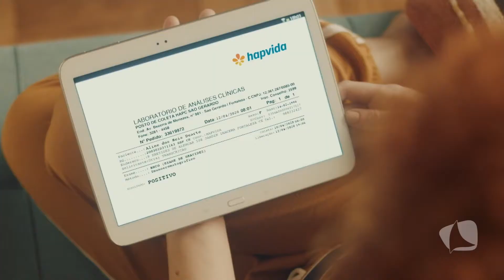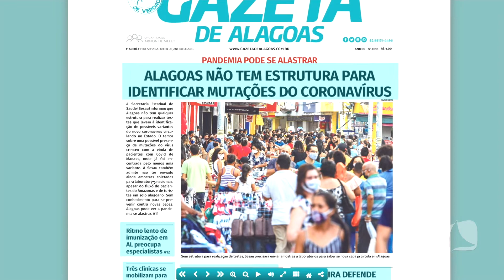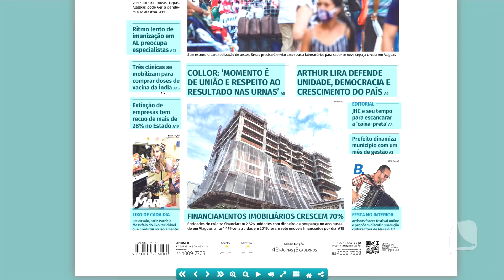TARIFA SOCIAL + MORADORES DE RUA FAZEM MORADA EM VIADUTO EM JACARECICA | TV MAR NEWS 01/02/21